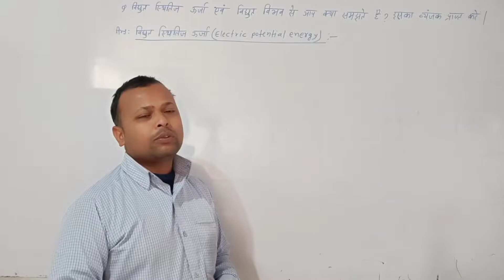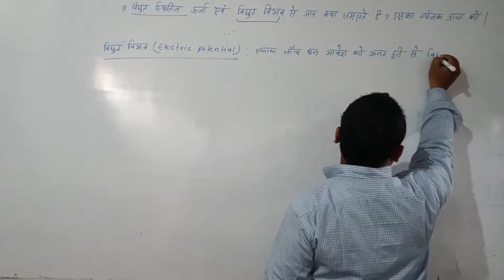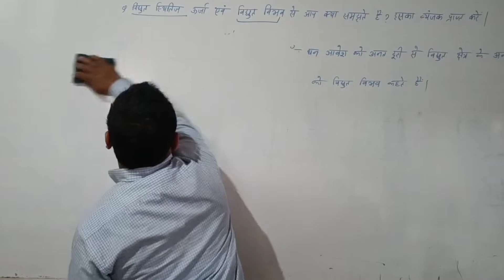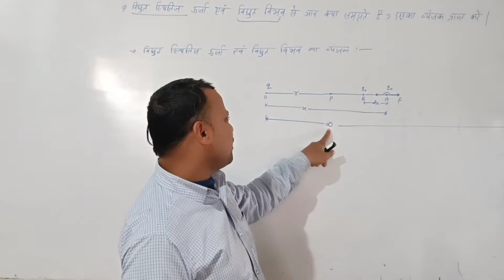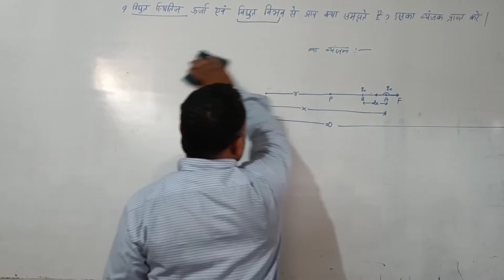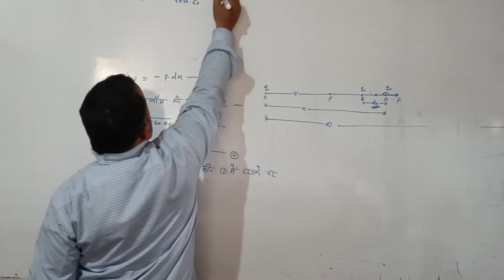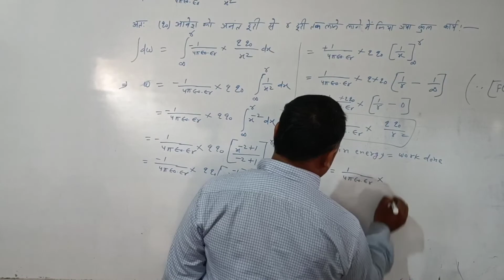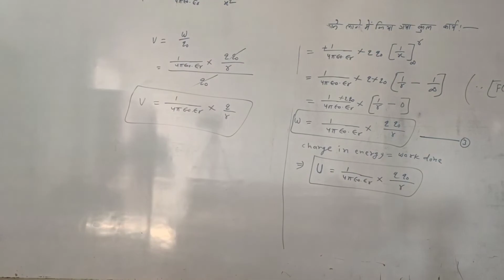Electrostatics || lec-6||Ranjit sir||padhegaindiatabhitobadhegaindia 12thphysics Hindimedium✍️✍️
Ranjit sir